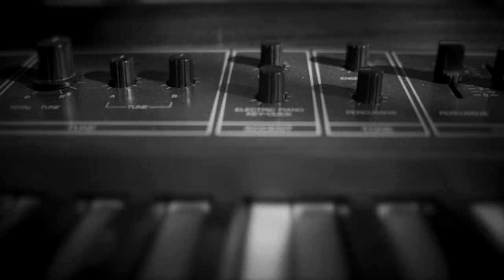The Impossible Silence... Blackmagic Pocket Cinema 4K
// About //
From Thievery Corporation co-founder Eric Hilton comes “The Impossible Silence", a Director’s cut of elegant electronica inspired by vintage film soundtracks of the 1960’s and 70’s. Crafted at Hilton’s Winter Palace Studio, “The Impossible Silence” unspools across 13 atmospheric cuts, a soundtrack to a film that exists in the mind of the composer, and anyone who listens. “The Impossible Silence” - screen it now at an imagination near you.

// Credits //
Filmed, Directed and edited by alizare

"The Impossible Silence" is the first track from the new record "The Impossible Silence" from Eric Hilton.